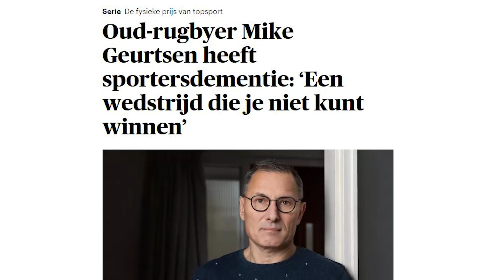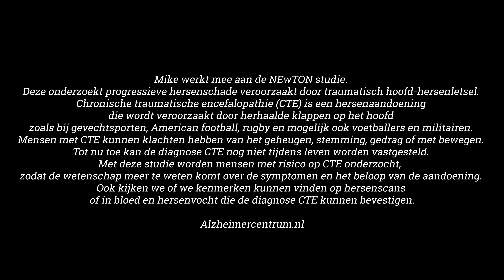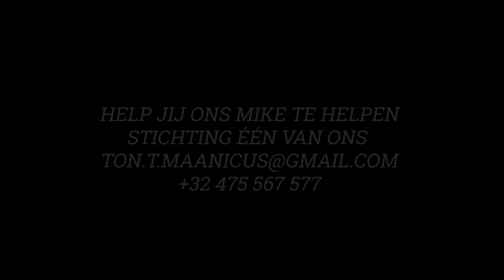Mike Geurtsen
Als je gezamenlijk een stichting opricht om een in financiële nood verkerende vriend te ondersteunen, heb je natuurlijk een naam nodig.

Als je besluit om de stichting ‘Één Van Ons’ te noemen, geeft dat diepte aan het verhaal.

Fysiotherapeut Mike Geurtsen heeft zijn praktijk moeten sluiten omdat hij lijdt aan de ziekte van Alzheimer.
Mike is één van hen en verteld zijn verhaal in dit videoportret.

Onze missie is om dit verhaal bij jou binnen te laten komen. Wellicht wil jij ‘één van ons’ worden.